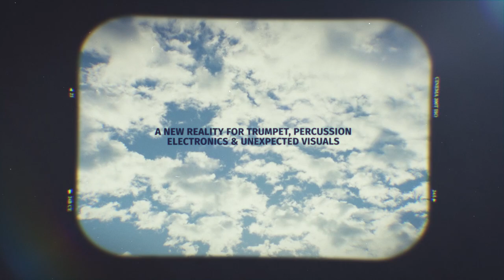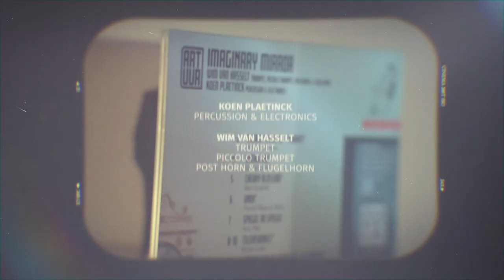ART'uur presents IMAGINARY MIRROR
ART’uur proudly presents their first album IMAGINARY MIRROR.
A new reality for trumpet, percussion, electronics & unexpected visuals.

IMAGINARY MIRROR

performed by ART'uur:
    Wim Van Hasselt - trumpet, piccolo trumpet, post horn & flugelhorn
    Koen Plaetinck - percussion & electronics

Music of:
    Wim Henderickx - Daniel Wohl - Markus Stockhausen - Florian Magnus Maier -
    Nicole Lizée - Arvo Pärt - David Van Bouwel - Maurice Ravel - Bart Quartier

Visuals by:
    Lieven Vanhove - Mikki Sindhunata - Andries Courteaux - Nicole Lizée

                             ALBUM WORLDWIDE RELEASE SEPTEMBER 2020